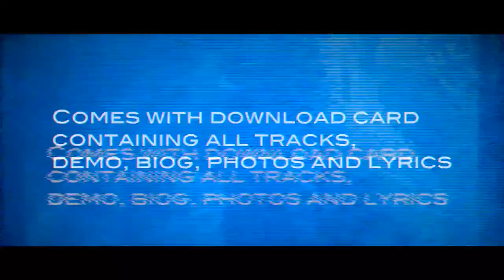The Venus Reaction - Crashing Up (Re-issue Promo 2019)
Only released on a clear vinyl 7" single, only 500 copies worldwide (with download card containing both tracks, the demo, lyrics, photos, & biog), this debut/farewell single is still available but as of March 22nd 2019 it is now also available in independent record stores &

Vocals - Amie (Evarane/Conradine Band)
Guitar - David Donley (The Philistines/Atlantic Machine/Holy Holy)
Drums - Ed (The Darkness/PTTSC)
Bass - Glen (Sex Pistols/Rich Kids/Solo)

Produced by David Donley
Mixed by Jim Lowe (Stereophonics/Dandy Warhols) & Mastered by John Davis (Led Zeppelin/Lana Del Ray)